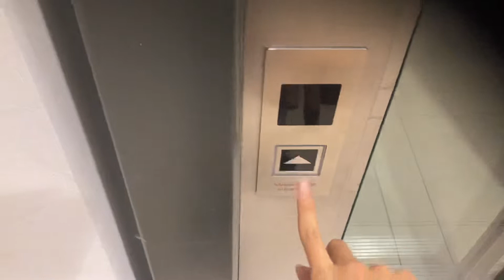Aufzugtechnik Walter Gläserner Aufzug von 2014 am Rossmann in Berlin - Charlottenburg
Es ist sehr schön  hier einen gläserner Aufzug zu sehen. Ich denke, es hilft, meine Videos zu verbessern. Was denkst du?

UPDATE: 📝

LIKE DIESES VIDEO 👍👍👍:
Bitte vergessen Sie nicht, dieses Video zu LIKEN!